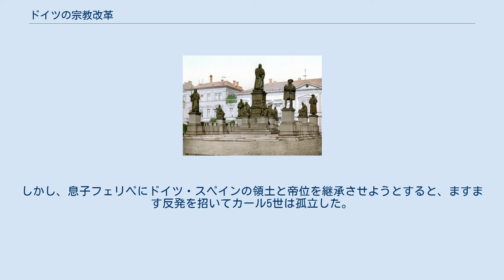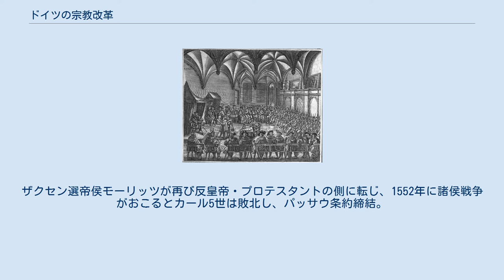ドイツの宗教改革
ここでは、ドイツの宗教改革について概説する。
 宗教内での問題から出発した宗教改革は、世俗的問題と結びついて近代国家の成立や近代思想にも影響を及ぼした。
宗教改革が主権国家を単位として宗教生活を規定する方向に進んだことは、普遍的なキリスト教世界に立脚していた一つの教会という理念を破壊し、教権の基盤を脅かした。
近代にはいると、すでに教権は各主権国家に対して優位性を主張することができなくなり、今日まで続く国民を単位とした政治社会が形成される。
一方、思想面においては内面の自由、良心の自由が確立され、近代政治思想における基本概念の一つとなっていった。
 1517年ルターによって「95カ条の論題」が発表され、宗教改革が開始された。
発表当初は贖有状を巡る僧職どうしの内輪もめと世間に受け取られていたが、やがて教皇首位権が主要な争点になると、人文主義者も続々この論争に関与するようになった。
 神聖ローマ皇帝カール5世とエラスムス派の人文主義者、穏健的なカトリック聖職者の姿勢はこの論争に際して宗教の統一を重視し、プロテスタントとカトリックの歩み寄りを期待した。
実際両陣営において当初から妥協と和解が不可能ではないことが認識されており、教義においてはルターの思想がカトリック的であることは当時も後にも様々な局面で指摘された。
たとえばツヴィングリ、カルヴァンなどほかの改革派はルターのプロテスタンティズムを教義において保守的であると批判している。
またルターの教義の核心である信仰義認説については1511年に枢機卿コンタリーニがルターとは無関係にこの結論に達しており、同時代ではイングランドのメアリー女王のもとでカンタベリー大司教であった枢機卿ポール、人文主義者でケルン司教区の改革に従事していたグロッパーなどが個別に信仰義認説に到達している。
コンタリーニ、グロッパーなどはカトリックの穏健派で、論争に際してはルターとの和解を模索した。
 一方、教皇クレメンス7世とその後継者パウルス3世はプロテスタント側への歩み寄りが教皇首位権の破壊につながることを警戒して和解を拒否し、カール5世を警戒してドイツの分断を狙うフランス王、バイエルン公もこれに同調した。
ルター派の側もザクセン選帝侯などが政治的理由から硬化した態度を取り、ルター派の基盤が形成されると当初は寛容的な態度も持っていたルター自身も非妥協的になった。
かくして宗教改革は教義の問題をこえて政治問題と化した。
 ルター像 ヴォルムスにある。
中央の高い位置に立つのがルター像。
側にフリードリヒ賢公像が控える。
 ルターの思想はアウグスティヌスに影響を受けているが、アウグスティヌスの教会論を意図的に斥けているように見える。
アウグスティヌスはドナティストとの論争において、彼らが教会に分裂をもたらしかねないことが問題であるとした。
教会は唯一であるべきというのが彼の考えであった。
ルターはアウグスティヌスに従って人間の原罪を重視し、人間は本質的に罪人である上に神の絶対的支配の下にあるのだから、神の意志を超えた人間の意志による善行があるとすれば、それによって救われるのではないとして自由意志を否定し、ただ神の恩寵によってのみ救われることが可能であるとした。
この神の恩寵に与るためにはひたすら神を信頼し、信仰を寄せることによって救いに至ることができる。
この神と個人との間には基本的に介在するものはないという。
ここから万人司祭主義、神の前での信仰における人間の平等、聖職者の特権の否定が説かれる。
従来教義などの信仰の根拠が教会に求められていたのに対し、ルターは聖書にあるとする。
たとえ教会の教えであっても聖書に記載のないものは神の言葉ではないという。
教会が独占していた聖書の解釈も万人が自由におこなってよいと述べた。
ルターは聖書解釈や信仰における教権の優位性を否定した。
 ルターはまた二世界統治説を唱えた。
神がこの世界に二種の支配を作り出したといい、一つは霊的な教会で、目に見えないものでありかつキリスト教徒のみに許されている。
もう一つは世俗的な剣の支配で、これは世界のあらゆる民族を包含している。
ルターはキリスト教に反しない限り世俗支配は積極的に受け入れるべきであると説くが、教皇もしくは皇帝が違反した場合にはこれに抵抗することができるという。
しかしながら、ルターはあらゆるキリスト教徒が抵抗の主体となることを認めている...